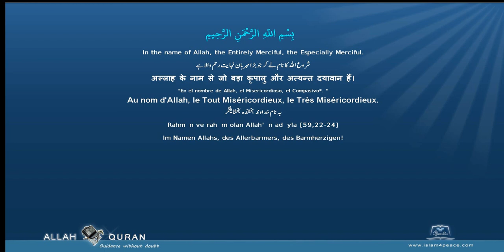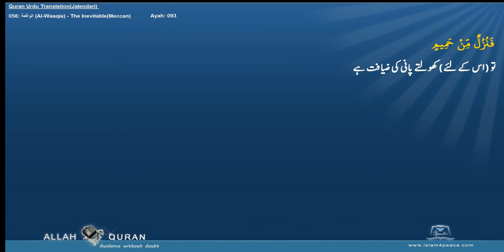Quran Urdu Translation 056 الواقعة Al Waaqia The InevitableMeccan Islam4Peace com 2014